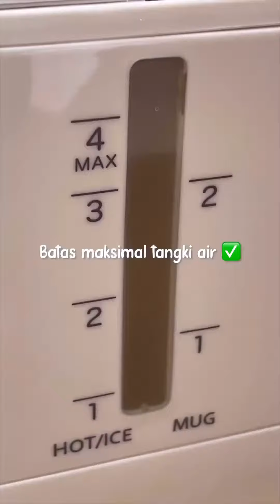Repost @zahrenaa Bikin kopi ala barista dirumah ga pake ribet loh !!